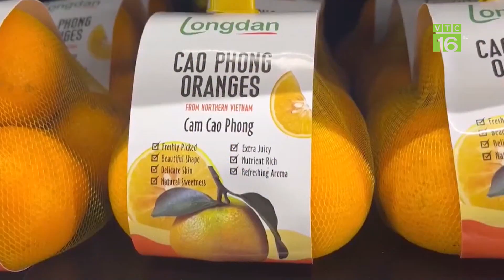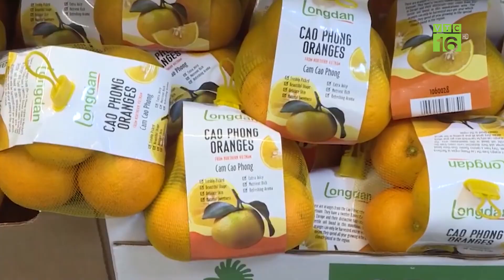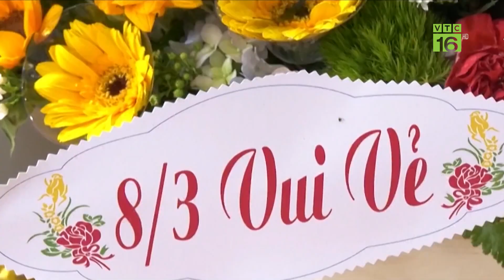Hà Tĩnh: Ngao chết la liệt vì nuôi dày đặc | VTC16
VTC16 | Thời gian qua, một số vùng nuôi ngao tại các huyện Lộc Hà, Thạch Hà và Cẩm Xuyên (Hà Tĩnh) xảy ra tình trạng ngao chết hàng loạt chưa rõ nguyên nhân khiến người nuôi thất thu hàng tỷ đồng.